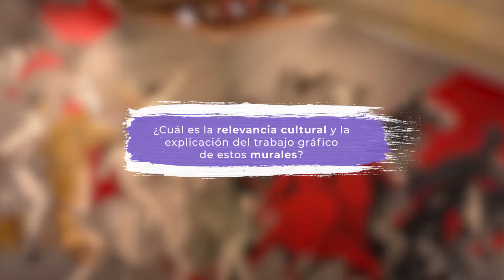Mural: "Todo movimiento social es justicia". Leopoldo Flores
Una mirada a la justicia I El Arte en la SCJN

En general, podemos definir la obra de Leopoldo Flores como un “nuevo muralismo” quizá con un acceso más difícil para una función didáctica, pero sí posee unos recursos plásticos sumamente simbólicos.  En estas obras representa cada movimiento social de México: desde la Conquista, la Independencia, la Reforma y la Revolución mexicana. Retoma así los elementos representativos de esos hechos, como una justicia permanente. En el primer nivel se presentan algunas de las escenas fundamentales de la historia de México.

Ver más en: MURALES | Suprema Corte de Justicia de la Nación (artlogic.net)